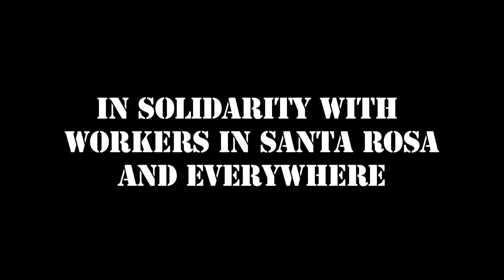Raley's Strike in Petaluma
Striking workers in Petaluma CA, against the Raley's supermarket chain. Occupy Santa Rosa is there to support.